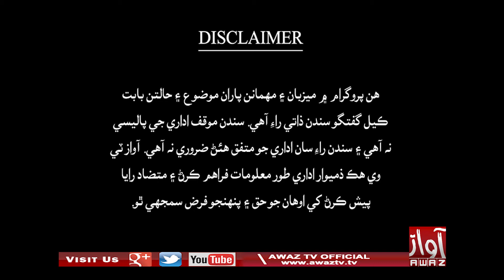Jawab Khappy | Part 01 | 23 05 2022 | Imtiaz Mir | Pir Mazhar Ul Haq | By Awaz Tv